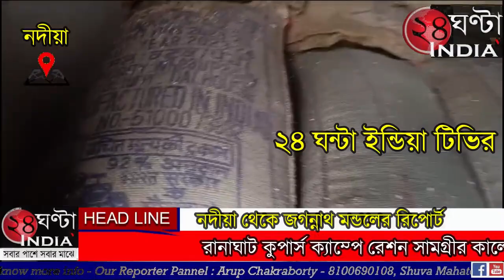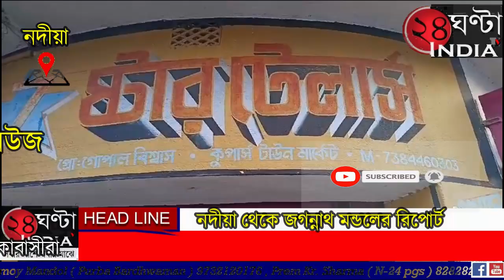24ghantaindiatv রানাঘাট কুপার্স ক্যাম্পে রেশন সামগ্রীর কালোবাজারি হাতে না হাতে ধরে ফেলল এলাকাবাসীরা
24ghantaindiatv রানাঘাট কুপার্স ক্যাম্পে রেশন সামগ্রীর কালোবাজারি হাতে না হাতে ধরে ফেলল এলাকাবাসীরা

রেশনের চাল এবং আটা সরকারি আধিকারিকদের কাছ থেকে ক্রয় করে চলে গোডাউন ভরাটের কাজ। কিন্তু সাধারণ মানুষ তাদের প্রাপ্য গম, আটা পায় না। নিম্নমানের রেশন সামগ্রী যখন সাধারণ মানুষদেরকে দেয়া হচ্ছে, তখন সরকারি আধিকারিকদের কাছ থেকে উন্নত মানের রেশন সামগ্রী গোডাউনে মজুদ করার অভিযোগ উঠছে ,রানাঘাটের মধু বণিক নামে এক ব্যবসায়ীর বিরুদ্ধে। শুধু তাই নয় গোডাউনে দিনের পর দিন সাধারণ মানুষের রেশনের চাল, গম ,আটা প্রতিদিন গাড়ি গাড়ি মাল মজুদ করা হয় ওই গোডাউনে । কিন্তু সাধারণ মানুষ সেই রেশন সামগ্রী পায় না । অপরদিকে কালোবাজারি করে রেশন সামগ্রী কিনে কিভাবে তিনি গোডাউনে মজুদ রাখছে তাই নিয়েই উঠছে প্রশ্ন । যদিও রেশন দুর্নীতি কাণ্ডে ইতিমধ্যে রানাঘাটে কেন্দ্রীয় তদন্তকারী সংস্থা অভিযান চালিয়েছে। তারপরেও দিনের পর দিন জনসমক্ষে এইভাবে রেশনের কালোবাজারি উঠে এলো নদীয়ার কুপার্স এলাকা থেকে। তবে স্থানীয় সূত্রে জানা যায় ,এই মজুদ করা চাল, গম ,আটা কালোবাজারি করে রাইস মিলে পাঠিয়ে দিচ্ছে ওই ব্যবসায়ী। আবার সেই সমস্ত রাইস মিল থেকে এই সামগ্রী পৌঁছে যাচ্ছে আবার ফুড সাপ্লাই অফিসে। তাতে করেই বড়সড়ো রেশন দুর্নীতির অভিযোগ তুলছেন এলাকাবাসীরা ।এদিন এলাকার স্থানীয় বাসিন্দারা এই ঘটনা হাতে না হাতে পাকড়াও করে ফেলে । দোকানের সামনে ভিড় করে গাড়ি সমেত রেশন সামগ্রী আটকে দেন এলাকাবাসীরা। এই ঘটনাকে কেন্দ্র করে ব্যাপক চাঞ্চল্য ছড়িয়ে পড়ে এলাকায় । যদিও সংবাদ মাধ্যম খবর সংগ্রহ করতে গেলে সেখান থেকে পালিয়ে যায় সেই গোডাউনের মালিক মধু বনিক। তবে প্রশাসনের নাকের ডগা দিয়ে কিভাবে এইভাবে রেশন সামগ্রীর কালোবাজারি চলছে,তাই নিয়েই উঠছে প্রশ্ন । এলাকাবাসীর দাবি, স্থানীয়  তৃণমূল নেতৃত্ব এই সমস্ত ব্যবসায়ীদের মাথায় হাত দিয়ে রেখেছে বলেই দিনের পর দিন এইভাবে রেশন সামগ্রীর কালোবাজারি নদিয়া জুড়ে চলে আসছে। তাদের দাবি অবিলম্বে এই কালোবাজারি বন্ধ হোক ।এবং সাধারণ মানুষ তাদের ন্যায্য রেশন পাক ।যদিও এই ঘটনায় পুলিশে নিষ্ক্রিয়তার অভিযোগ তুলেছেন এলাকাবাসীরা । এখন দেখার কত দিনে এই কালোবাজারি ঘটনা সুরাহা করে প্রশাসন ।